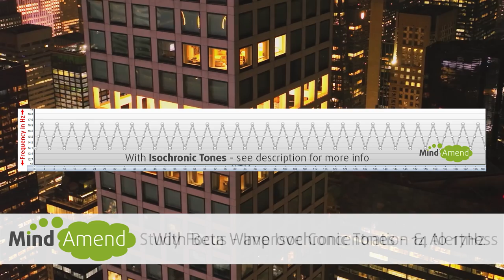Study Focus Hip-Hop Mix Increase Concentration - Beta Isochronic Tones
Beta wave isochronic tones combined with a hip-hop mix.  Designed to increase concentration and focus.  Part of my Study Focus isochronic tones series.

Isochronic tones produce a stronger and more powerful brainwave entrainment effect, compared to binaural beats study music tracks or standard music.

This upbeat study music is mixed with isochronic tones in the 14-17Hz beta frequency range and it's designed to help to boost your focus and concentration levels.  It's an ideal study aid music session when you want to increase your focus while studying, reading, or engaging in any mentally taxing activity over a longer period.

You can view an image showing how the isochronic tones session is constructed at the start of the video.

► If you are new to this type of audio brainwave entrainment, find out how isochronic tones work and how they compare to binaural beats

Why Isochronic Tones are Superior to Binaural Beats

When measured on an EEG, binaural beats produce only a very tiny response in the brain and have very little impact on brainwave driving.  Isochronic tones produce a much more pronounced and distinct sounding beat, which makes them a more superior and effective tool for brainwave entrainment purposes.  You can read more about isochronic tones and how they compare to binaural beats

Use this instrumental study music track while you are actually studying, reading or working on a task.  Although you don't need headphones you may find using them more helpful if you are listening in a noisy work or study environment.

Adjust the volume to a level you feel comfortable with.  It shouldn't be so loud that it hurts your ears or becomes too distracting.

Original artist credit (tracks without isochronic tones): Dead Load
Tracks: Erhan, Bulgan, Catch, Attack Helicopter, Bellas, Icar, Wolf, Blaze, Voxium, Egeor, Kairi, Liel, Military, Parkan, Ronomoth, What Is This, Sea Knight, Azimuth.